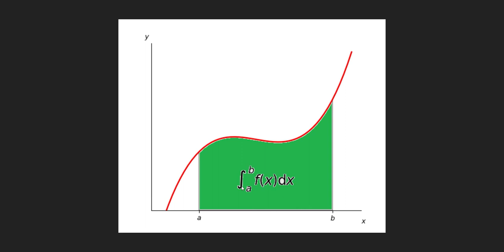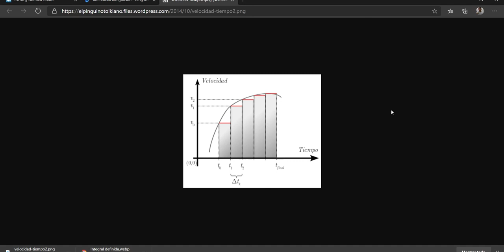EL CÁLCULO DIFERENCIAL EN LA VIDA COTIDIANA!!!!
La matemática, siempre ha sido el eje en la definicion de formulas y cálculos generales que ha ayudado a la administración, a la fisica, a la economia, a la quimica y a todas alas areas de desarrollo. El cálculo diferencial permite establecer un analisis a los cambios es funciones complejas y que son necesarias para entender fenómenos especificos.